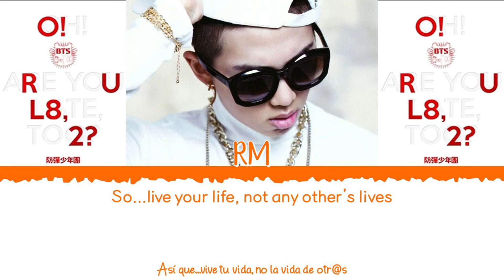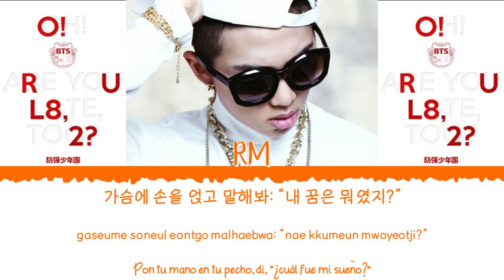⚕️ BTS (방탄소년단) [RM] - Intro: O!RUL8,2? [Color Coded Lyrics Han|Rom|Esp] ⚕️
👉🏼 Solista: RM (알엠)

👉🏼 Canción: Intro: O!RUL8,2?

👉🏼 Álbum: O!RUL8,2? [EP]